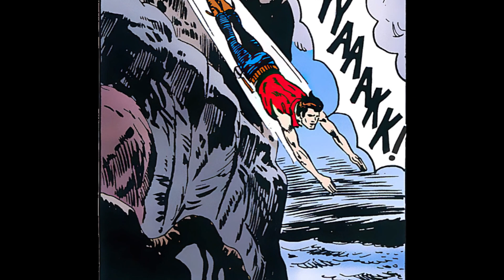Zagor - Brodolom na Misuriju - Strip u boji - (6/6)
Pri pokušaju da uhvati bandu Posječenog lica, Zagor se nađe u smrtnoj opasnosti. No u zadnji trenutak ga spase neki putnici namjernici. Zagor saznaje da se radi o engleskom Lordu Whyndamu koji se okladio da će prijeći put s istočne obale SAD-a do zapadne za 100 dana.
No prilikom okršaja s bandom, poginuo mu je najbolji vodič - Peterson. Zagor se ponudi da će zamijeniti vodiča na urnebesnom putu do Pacifika za 100 dana!
Zagor je bijelac od 30-ak godina koji živi u šumi Darkwood, smještenoj na granici Ohia, Pennsylvanije i Zapadne Virginije.
Zagorovo pravo ime je Patrik Vilding, ali Indijci ga zovu Za-gor-te-nai, "Duh sa sjekirom".
Njegova koliba nalazi se duboko u unutrašnjosti, okružena močvarom Mo-hi-la i mali broj ljudi zna put do nje.
Vrijeme radnje ovog stripa nije precizno određeno, već je otprilike smješteno između 1820-ih i 1840-ih.
Zagor započinje svoju misiju, mitologisan od Indijanaca koji ga smatraju besmrtnim duhom i poštuju bjelci koji dobro poznaju njegove vještine.
Obučen u svoju nepogrešivu crvenu nošnju u indijskom stilu, sa simbolom ptice na grudima, bori se za pravdu, koristeći pištolj, ali pre svega kamenu sjekiru kojom rukuje neverovatnom vještinom.
Zagorov glavni cilj je održavanje mira između bijelih doseljenika i indijanskih starosjedilaca.
Zagorov najbolji prijatelj, koji i živi s njim, je "Don" Chico Felipe Cayetano Lopez Martinez y Gonzales, ili kraće Chico, Meksikanac iz Veracruza.
Originalni naziv stripa:
Viaggio nella paura
Naufragio sul Missouri

Prevedeni naslovi stripa:
Brodolom na Misuriju
Opklada za strah

Scenarij:
Marcello Toninelli

Crtež:
Franco Donatelli
Video zapis je namijenjen za predstavljanje i ocjenjivanje ovog stripa.
Ukoliko Vam se dopada ovaj strip, kupite originalno, tiskano izdanje.